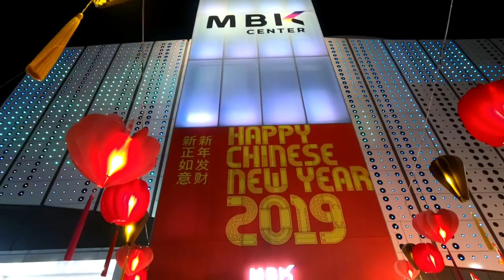Bangkok Chinese New Year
Celebrating Chinese New Year in front of the MBK Center in Bangkok with Dragon Dances